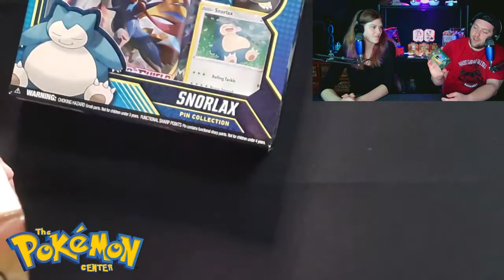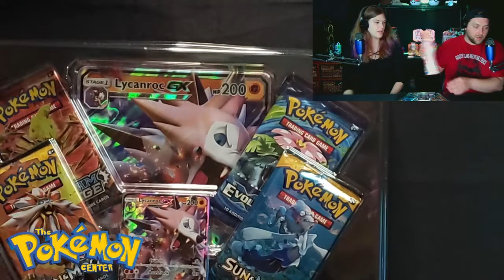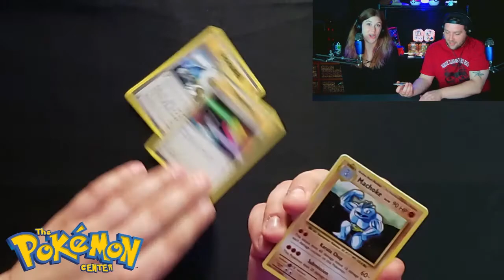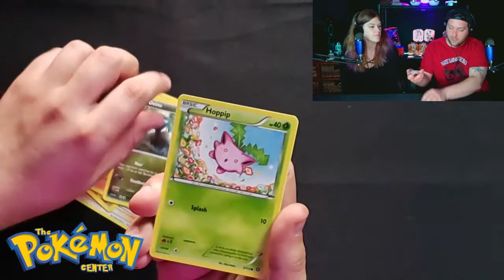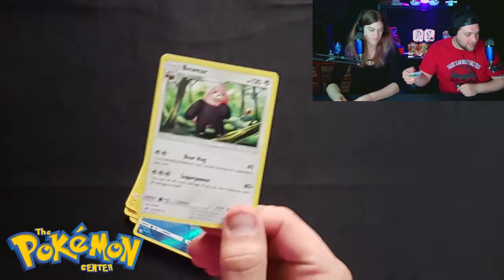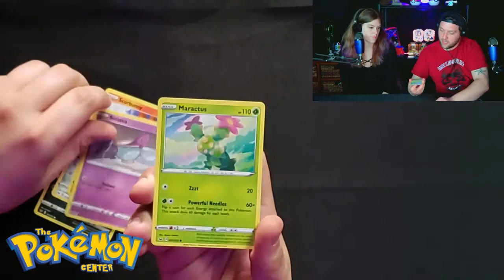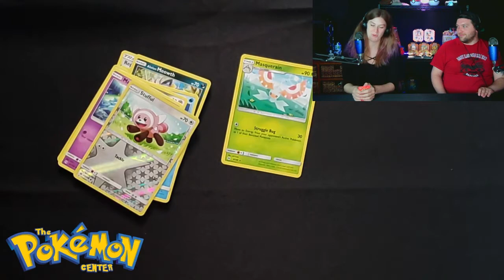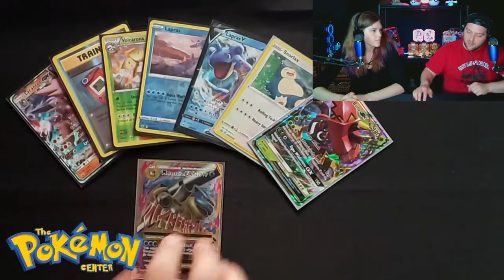GX BOX vs. GX TIN! Which has better pulls!?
Welcome to the Pokemon TCG Web show! Thanks for stopping by!

Today we are going head to head with a two older products, a LYCANROC GX box and a TAPU BULU GX tin!

Twitch.tv/Rosey_Autumn
Twitch.tv/ThePodFace